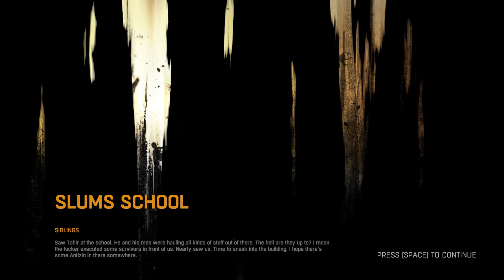Dying Light | PC Ultra | Part 25: School's in Session, with Mark Jackson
Time to learn our ABCs boys and girls.  And let's get a quick Guitar lesson in there too.